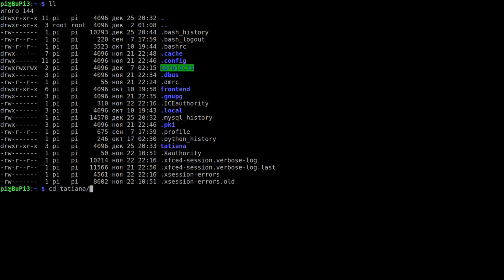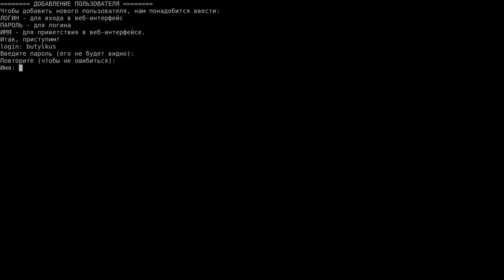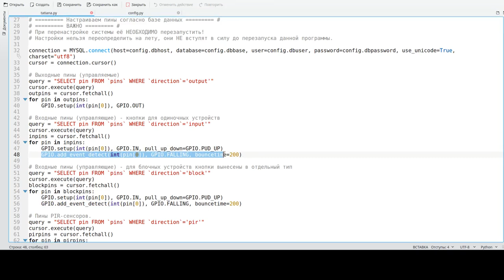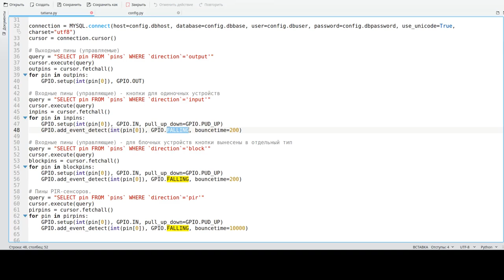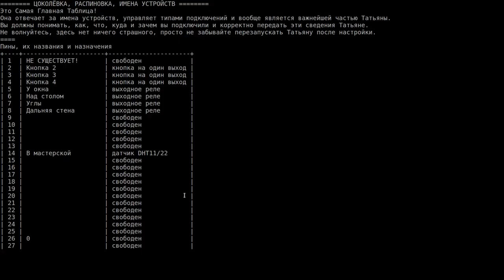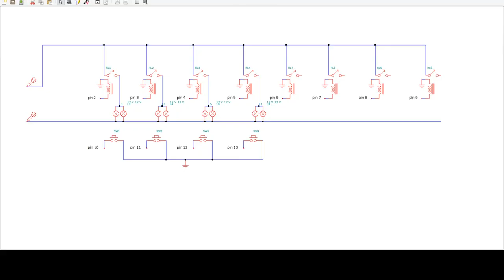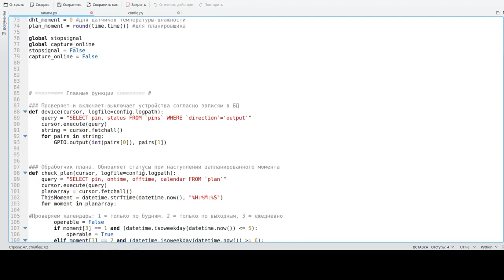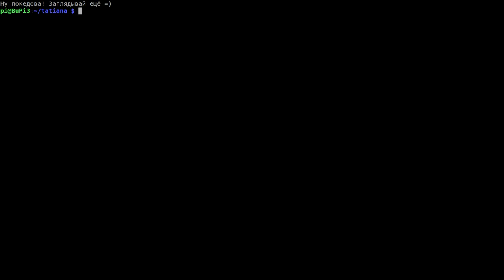Умный дом на базе Raspberry Pi. Часть 3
Настраиваем кнопки и реле. Готовим Татьяну к демонизации